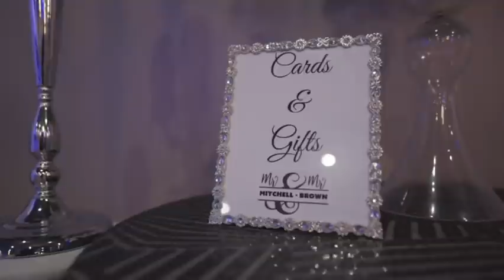Mitchell-Brown Wedding Gay Black Wedding